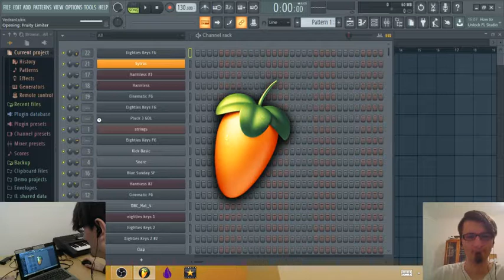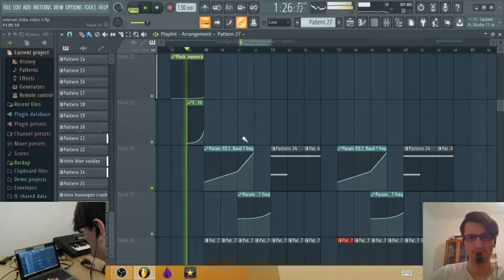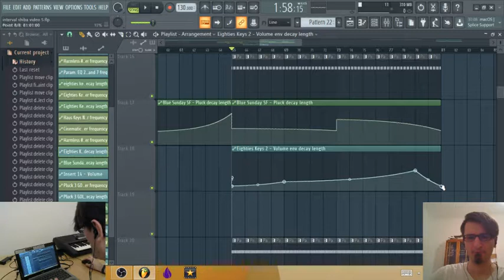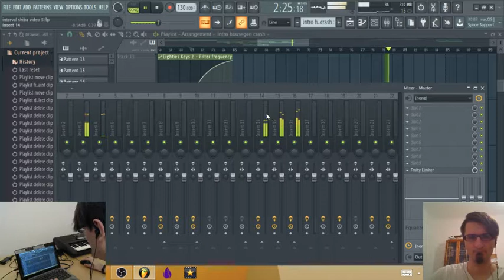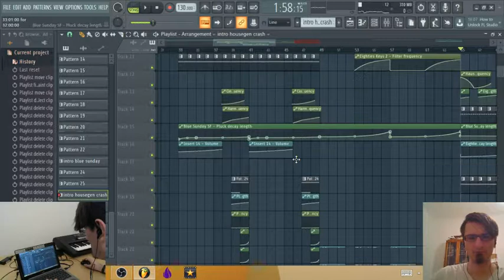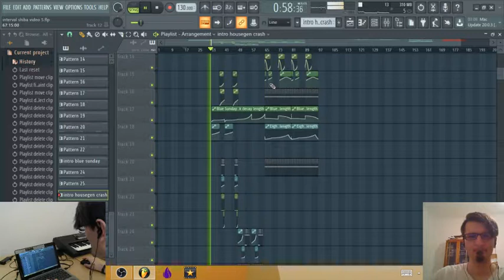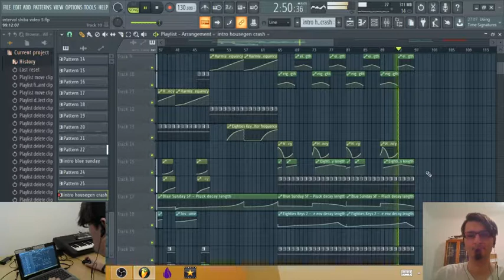how to create a song in fl studio with Soundfume - Interval Shiba Inu - Part 6